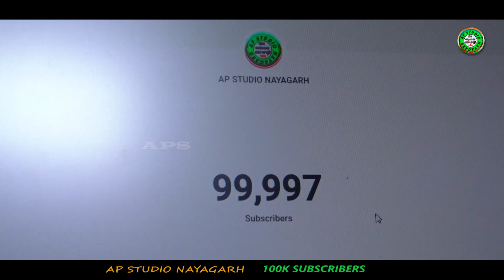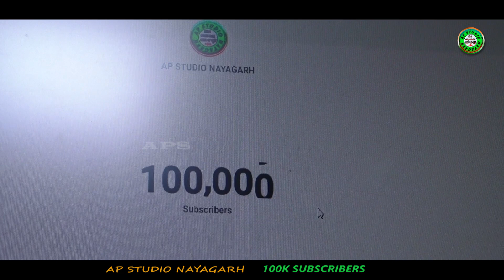100k Celebration 🎉❤️💐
ଏହି ଚ୍ୟାନେଲ ସାଂକୃତିକ କାର୍ଯ୍ୟ ଉପରେ ଆଧାରିତ ।
ଗୋଟିଏ ଦେଶର କଳା ସଂସ୍କୃତି ଓ ପରମ୍ପରା ସେ ଦେଶର ଗୌରବ ।

ପୌରାଣିକ ନାଟକ ଯାତ୍ରା,ରାମଲୀଳା,ରାମ ନାଟକ,ଘୁଡୁକି,ପାଲା,ଭାରତ ଲୀଳା ଏହି ଚ୍ୟାନେଲ ରେ ପ୍ରସାରିତ କରିବାପାଇଁ (ଏପି ଷ୍ଟୁଡ଼ିଓ ନୟାଗଡ଼) ରେ ଯୋଗାଯୋଗ କରନ୍ତୁ ।

ଫୋନ୍ ନଂ- ୮୪୫୭୯୧୫୫୮୧ ସର୍ବ ପ୍ରଥମେ ଭିଡ଼ିଓ ଦେଖିବା ପାଇଁ ଏବେ ହିଁ ତଳେଥିବା ରେଡ୍ ବଟମ ଉପରେ କ୍ଲିକ୍ କରନ୍ତୁ ଏବଂ ବେଲ୍ ଆଇକନ୍ ଉପରେ କ୍ଲିକ୍ କରନ୍ତୁ